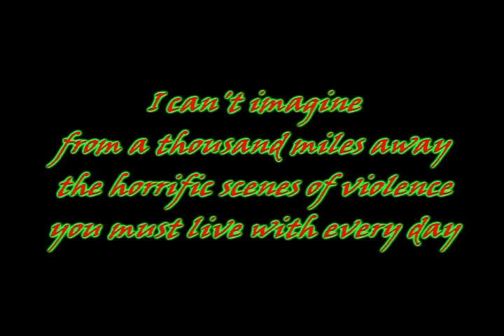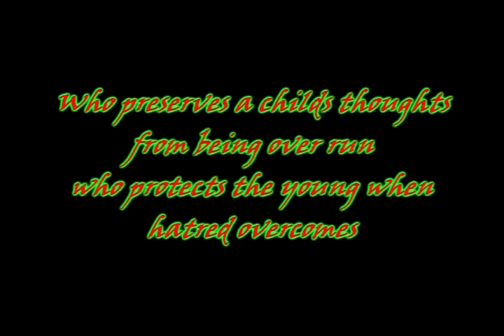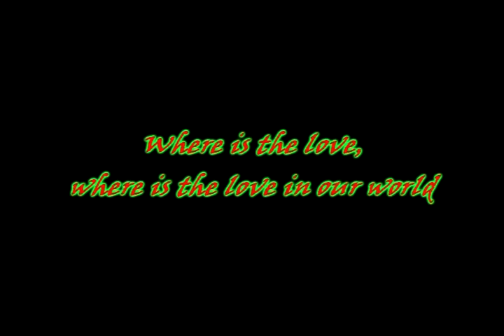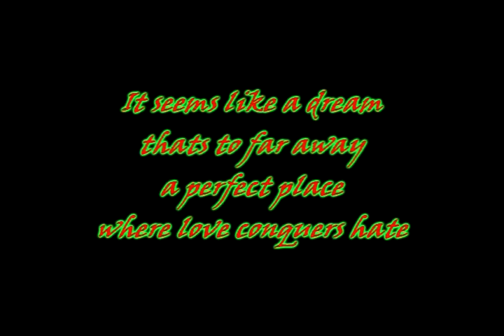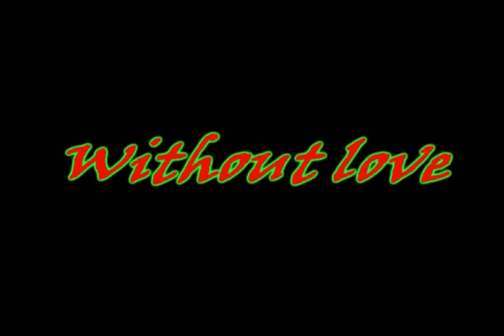Dash the Assassin - We are one (Lyrics)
This is the third song from album What we learn from failure. Took me a bit to find the lyrics but here they are =]